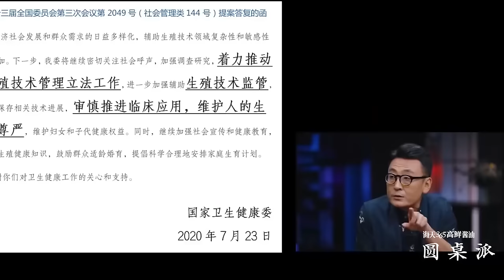【宇宙】最詭異的科學實驗！讓愛因斯坦徹底質疑世界的真實性？宇宙中的一切都是安排好的嗎？中国